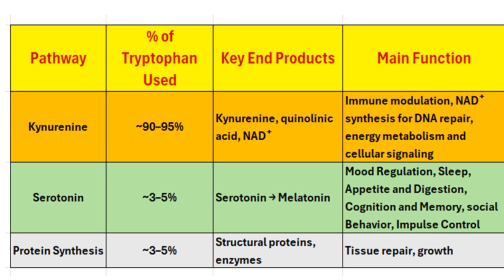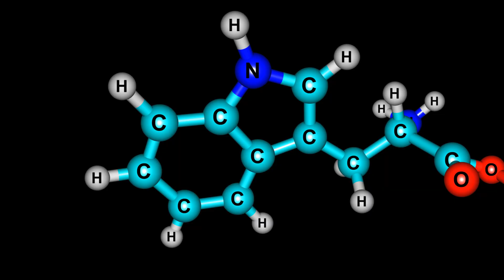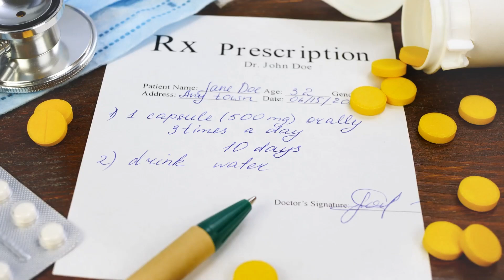Why Hand Flapping may be due to Tryptophan Pathways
Why tryptophan metabolism, inflammation, and stimming behaviors like hand-flapping by autistic individuals is connected.  We break down the scientific links in a clear and easy-to-understand way.

Tryptophan's Role in fighting inflammation is te result of an enzyme called IDO being activated.  It diverts tryptophan away from producing feel good hormones like serotonin and melatonin to the Kynurenine Pathway.

The Kynurenine Pathway produces neuroactive metabolites, which can be neurotoxic and potentially worsen inflammation in the brain.  This is relevant because most individuals with autism spectrum disorder (ASD) often exhibit elevated inflammation and dysregulation in the kynurenine pathway.

Stimming as a Regulator: Understand why stimming, such as hand-flapping, is a self-regulatory behavior used by autistic individuals to manage sensory overload, anxiety, and emotional dysregulation.

Connecting the Dots: See how this biochemical cascade—from inflammation to neurochemical imbalances—may increase the need for self-regulatory behaviors like stimming.

This video provides a clear, mechanistic look at how these biological and behavioral factors are interconnected, offering a deeper understanding of the "why" behind stimming.